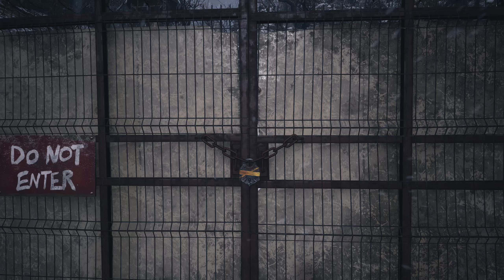Прохлождение Resident Evil Village Часть 1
MSI B560M PRO
MSI GeForce RTX 3060 Ti GAMING X 8G LHR
Crucial 32 GB (2x16GB) DDR4 3200 MHz Ballistix White (BL2K16G32C16U4W) 4000 Mhz cl16